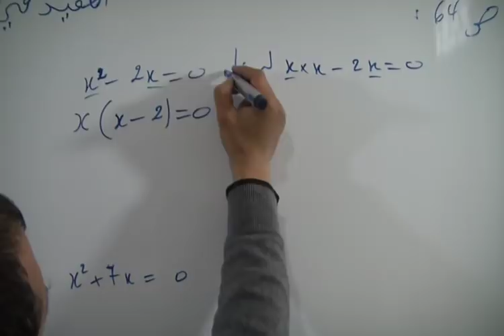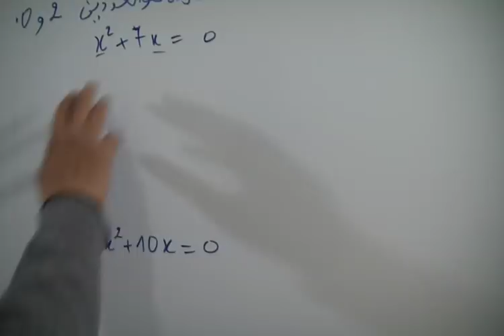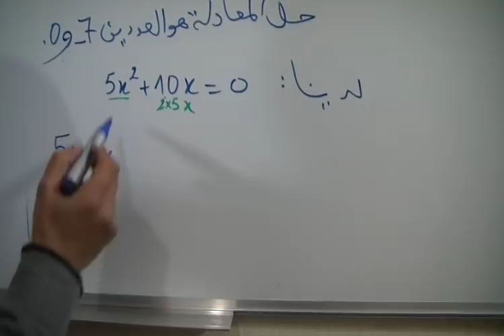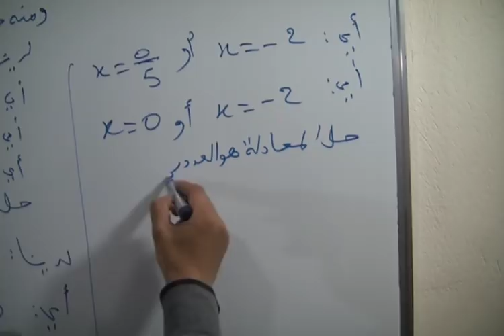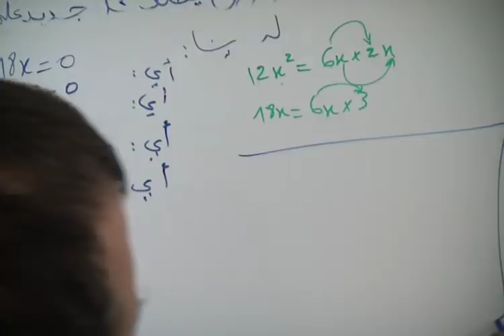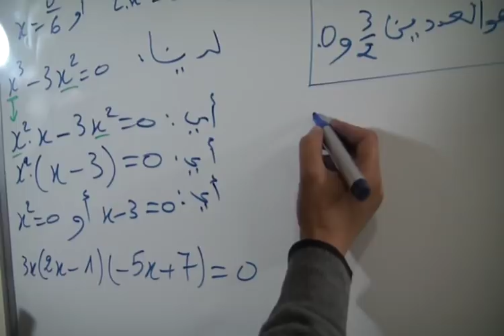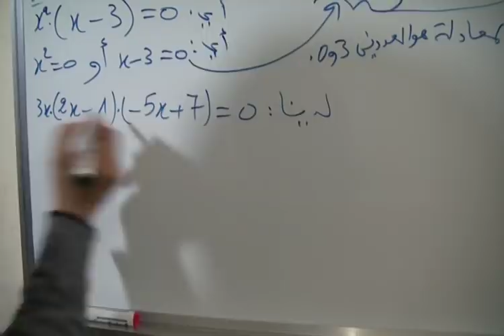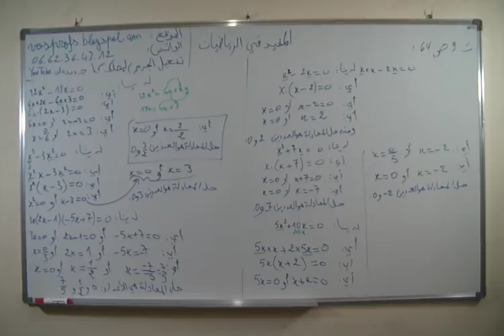حل التمرين 9 الصفحة 64 من المفيد في الرياضيات الثالثة اعدادي المعادلات والمتراجحات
حل التمرين 9 الصفحة 64 من الكتاب المدرسي المفيد في الرياضيات الثالثة اعدادي المعادلات والمتراجحات
 عنوان الدرس: المعادلات والمتراجحات
الأستاذ : دحميش رشيد Dahmich Rachid
المخرج : الشويبي مراد Chouibi Mourad